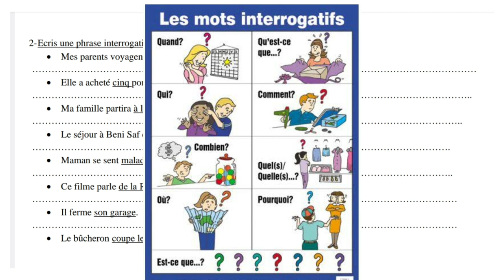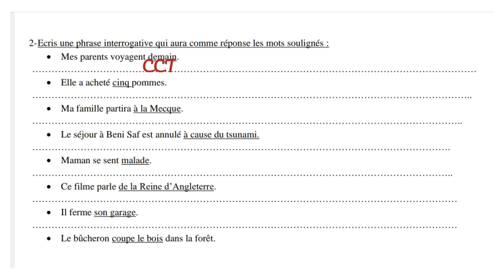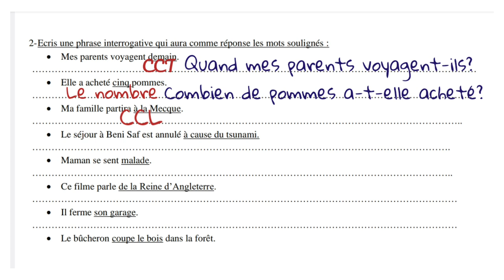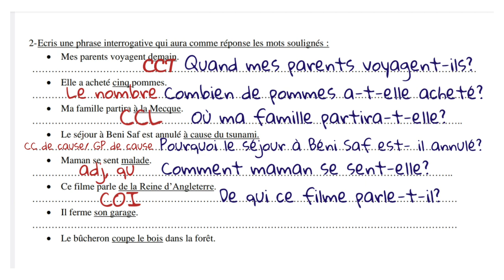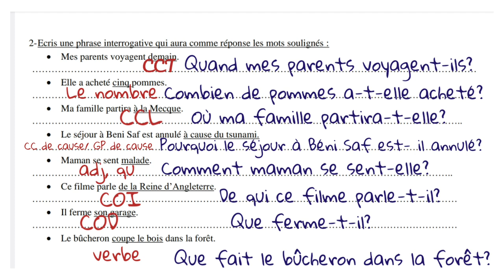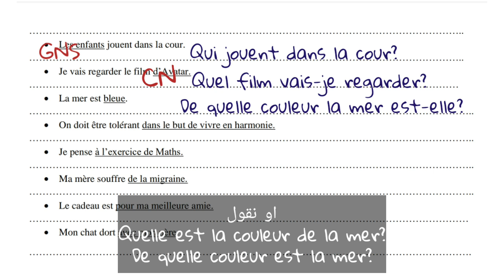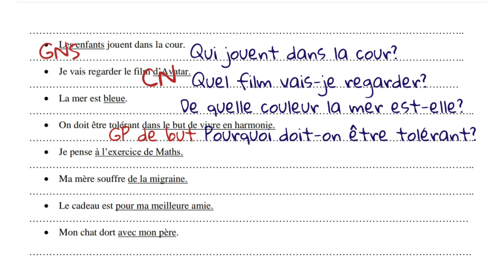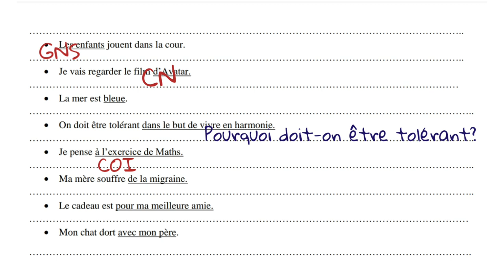Apprends le français|Poser une question? كيفية طرح سؤال بالفرنسية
فيديو صالح لجميع المستويات